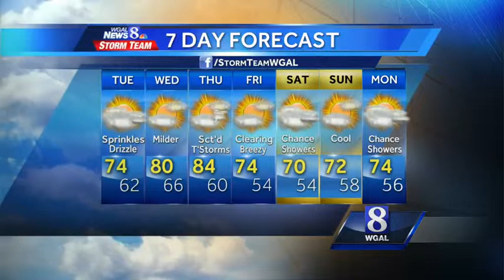Watch Christine Ferreira's forecast